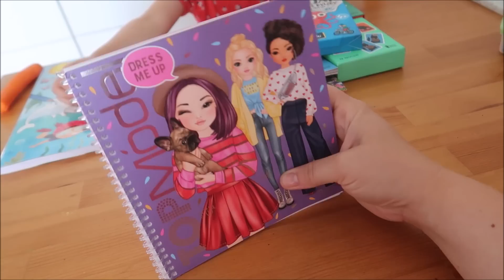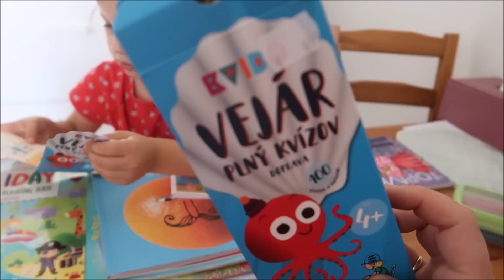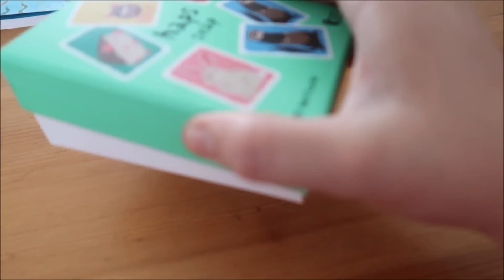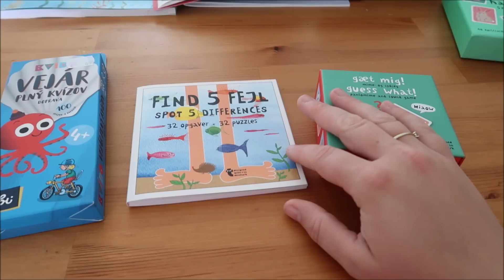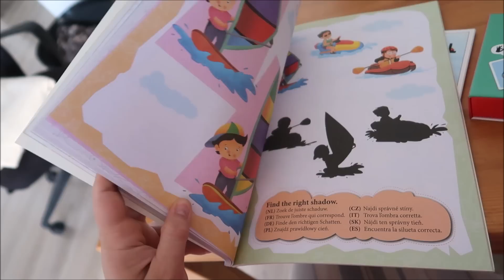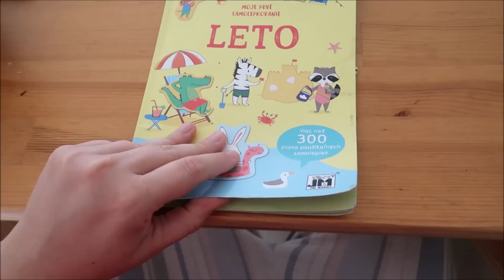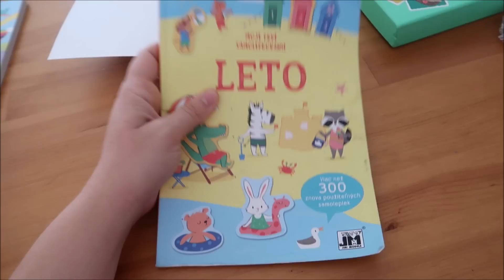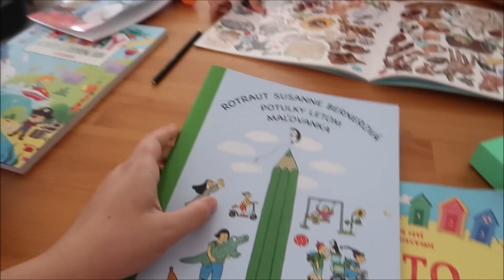Zábava na letné cestovanie #2530/2022 | DENNÉ VLOGY